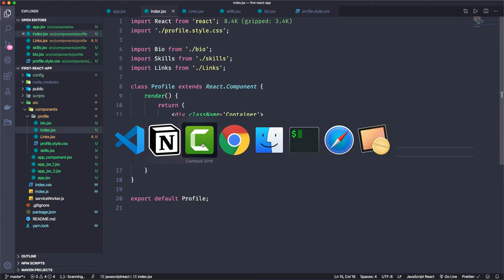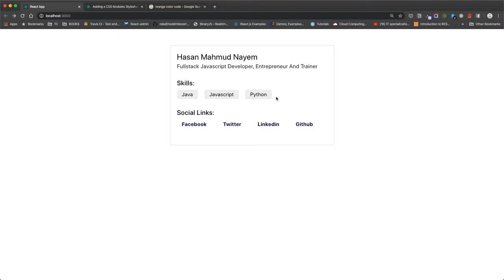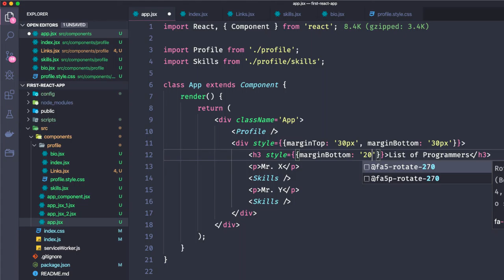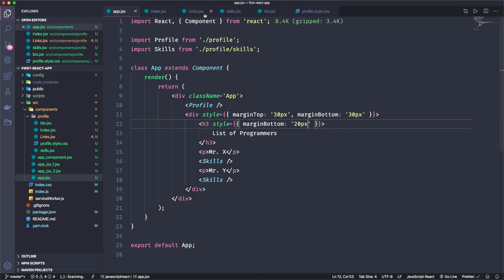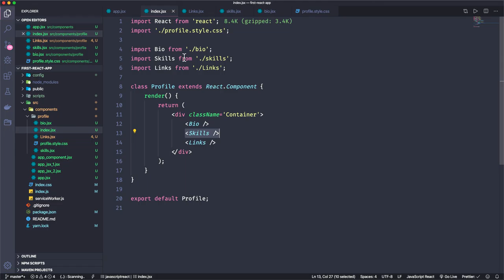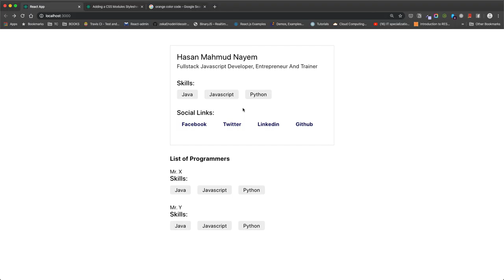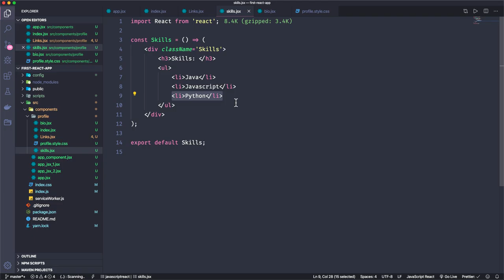4.9 How to Reuse React Component | Stack Learner